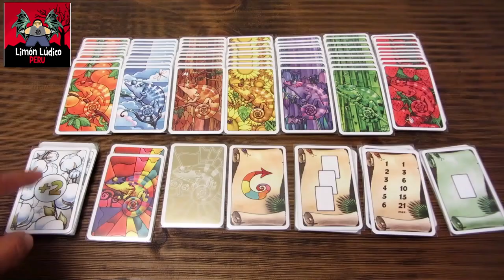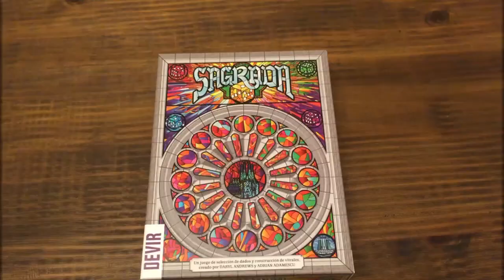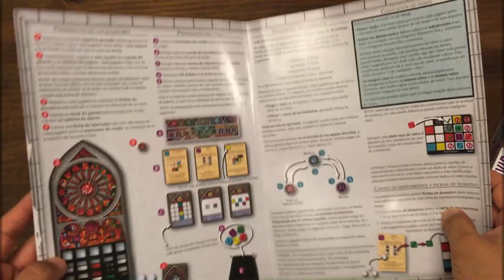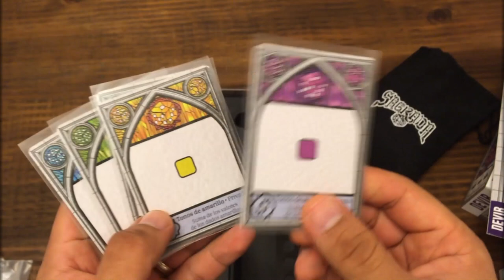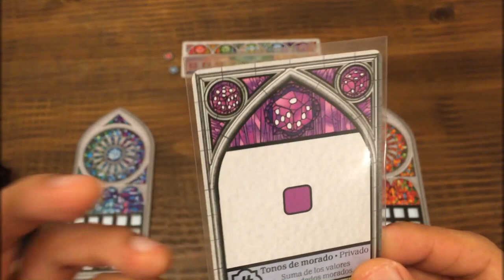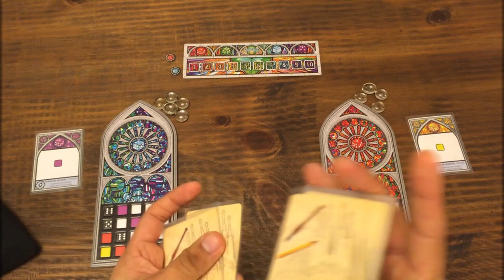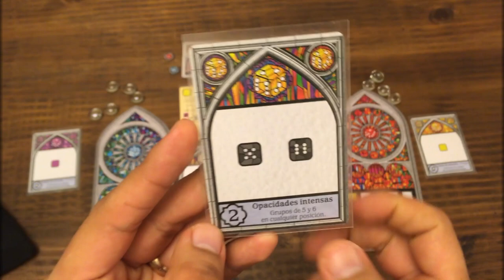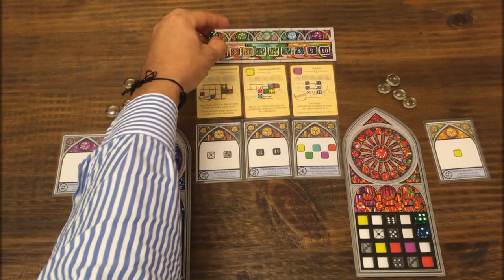Rápido recorrido por Sagrada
Sagrada el vistoso juego de colocación dados donde somos artesanos construyendo vitrales de la Catedral de la Sagrada Familia.